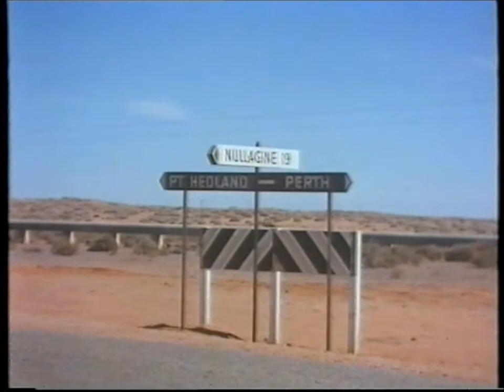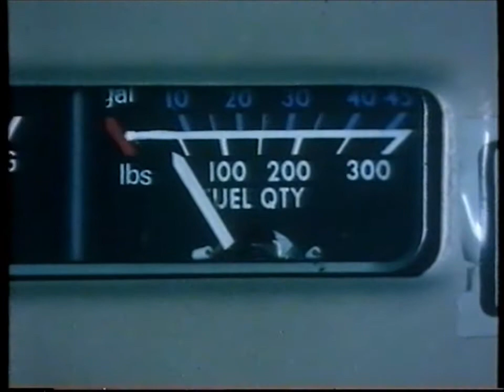Golden Soak episode 5 English version Dutch subtitles